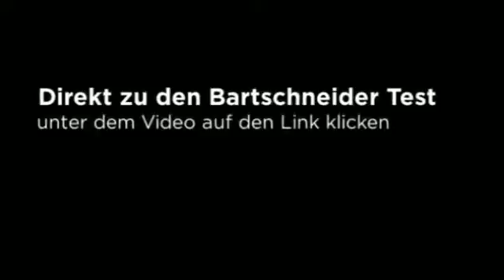Bartschneider Test - Top 5 im Test + Die besten Infos für Sie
Bartschneiden oder Haareschneiden will gelernt sein. Gerade wenn es um das Bartschneiden geht, darf nichts dem Zufall überlassen werden. Viele Herren wünschen sich beim Bart bestimmte Formen, oder auch Längen. Damit das gewährleistet werden kann, bedarf es eines Rasierers, welcher sich auf die individuellen Bedürfnisse eines Mannes einstellen kann.
Auf unserer Seite haben wir 5 Modelle unseren Test unterzogen um Ihnen die Entscheidung ein wenig leichter zu gestalten , was für ein Bartschneider am besten zu Ihnen passt.

bartschneider test
rereisarssantset
nassrasierer test
rasierklingen
nassrasierer
elektrorasierer test
braun rasierer
philips rasierer
bartschneider
gillette rasierklingen
venus rasierklingen
philips haarschneider
rasierapparat
braun epilierer
trockenrasierer
philips bartschneider
bester nassrasierer
rasierklingen test
philips sensotouch 3d
panasonic rasierer
3 tage bart rasierer